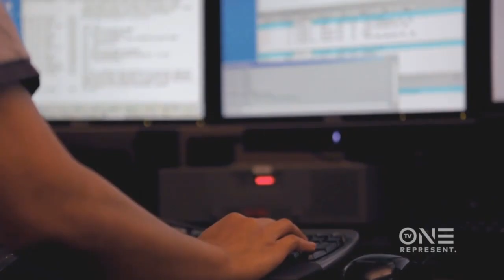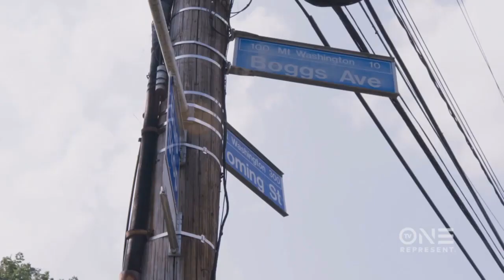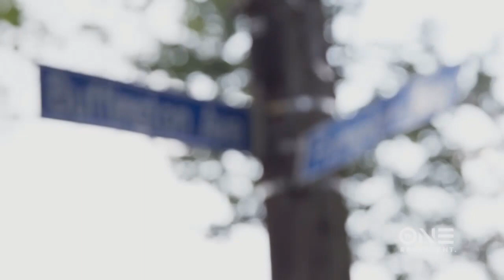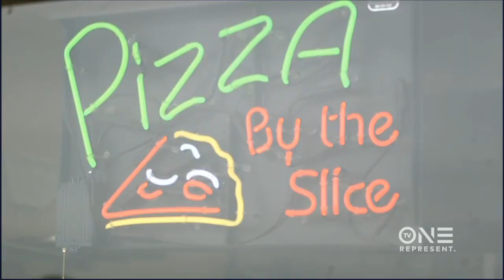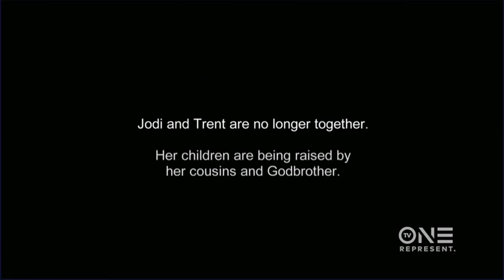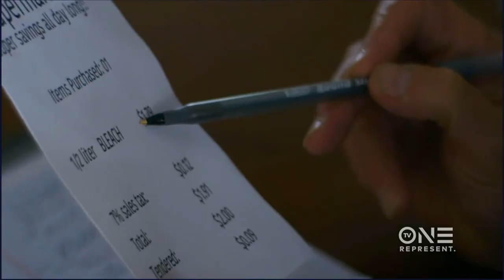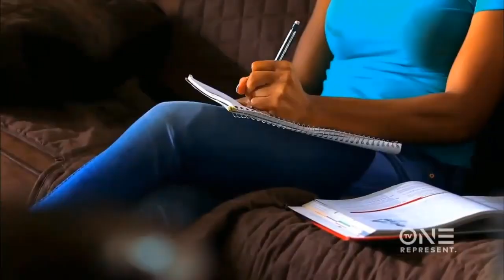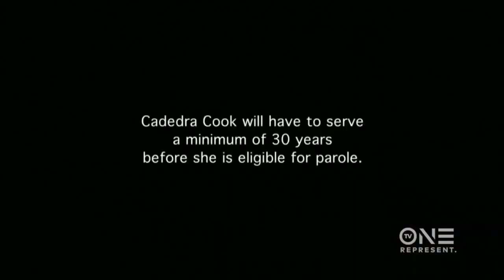🅽🅴🆆 Fatal Last Words 🌷🌷 Deadly Dealings 🌷🌷 Fatal Last Words 2024 ✅✅ Full HD 1080